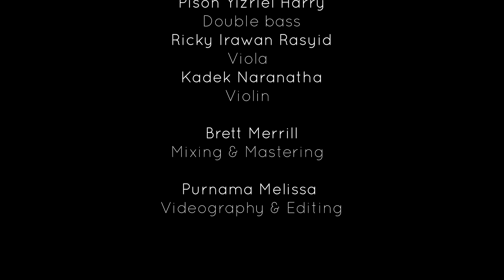Marlia Coeur - To Margoudi [ft. Sundaram String] Official Music Video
In this music video, Marlia Coeur sings her song "To Margoudi" with Sundaram String.

Marlia Coeur's new album "Beyond Now" is a breathtaking journey through the transformative power of love. From the soaring ballad "To Margoudi" to the anthemic "Shine On," this album is filled with Marlia's powerful vocals and rich harmonies. Listen and fall in love with Marlia Coeur's music all over again!
This is the official recording and video for the Greek folk song "To Margoudi" (or "Το Μαργούδι κι ν' Αλεξαντρής", a folk song from Thrace, Northern Greece) rearranged by Marlia project for a string ensemble, handpan, flute, percussion & voice 🎙️

While residing in Bali in January 2022, Marlia Coeur turned the 'Greek Folk songs project' from a big dream into reality. This is the second release of this project.

Three rearranged Greek folk songs were recorded at Antida studios in Denpasar, Bali, with the innovative spirit, the talent, the ingenuity, and the support of Bali-based Sundaram orchestra:
(Jessica Virginia/Flute,
Wilo/Cello,
Pison Yizriel Harry/Double bass,
Ricky Irawan Rasyid/Viola,
Kadek Naranatha/Violin)
and also
multi-instrumentalist Anello Capuano on Darbuka/Daf/Riq,
Zhenya Topov on frame drums
and Marlia herself on handpan and vocals.

🎧 Mixing was supported by Brett Merrill, Anello Capuano & Marlia Coeur
🎛️ Mastering by Brett Merrill
📸 Videography/editing by Purnama Melissa